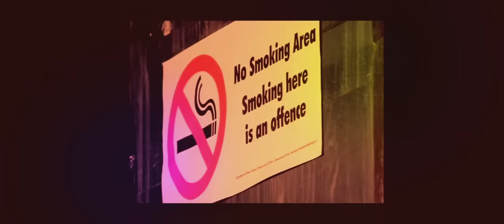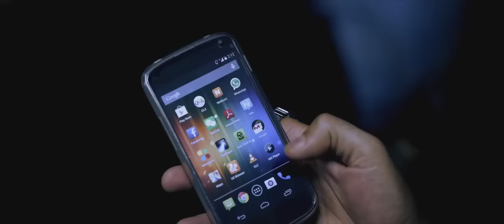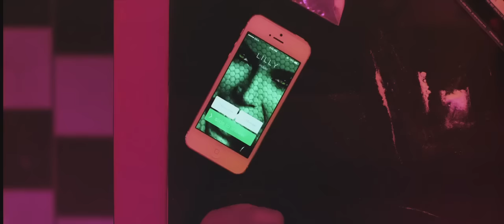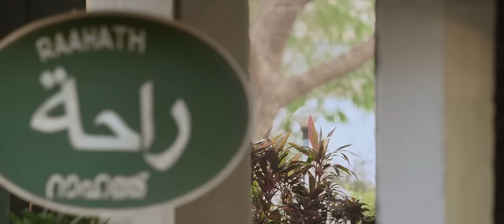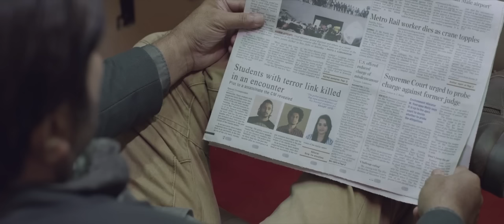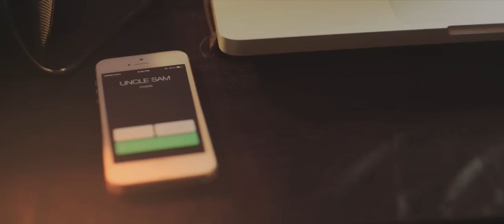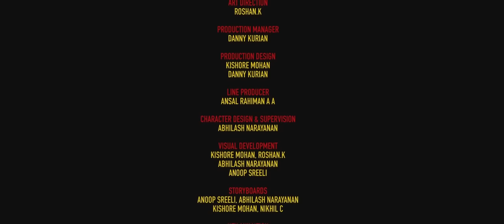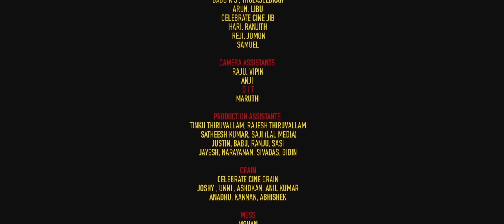Gangster Malayalam Full Movie || Mammootty || Ashiqu Abu